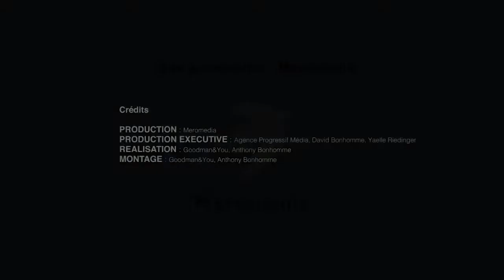Dieu dirige ton coeur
Cette vidéo fait partie de la série :
Deux minutes avec la Bible autrement
Production : Meromedia - Isabelle Fiévet-Rossignol
Production Executive : Agence Progressif Media - David Bonhomme, Yaelle Riedinger
Réalisation et Montage : Goodman&You - Anthony Bonhomme